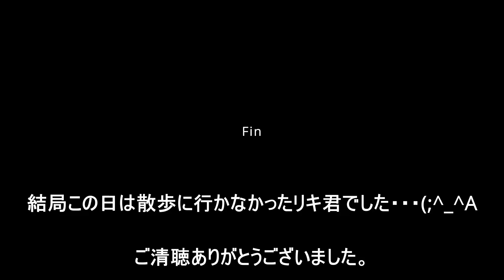パパにウソつかれてスネる犬 散歩に行かない犬への対処法は！？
Welcome to my Newfoundland Dogs and French Bulldog channel!

最近リキはまた「散歩イヤイヤ病」が再発してきました(;^_^A
暑くなってきたせいでしょうか・・・？
あの手この手を使ってなんとか散歩に連れ出そうと必死のパパがついに「奥の手」を使ってみたら・・・
リキとパパの奮闘をご覧ください。

ニューファンドランドという犬種の超大型犬３頭と暮らしています

リキ　ニューファンドランド犬　７歳
カイ　ニューファンドランド犬　４歳
ビアンカ　ニューファンドランド　ランドシーア　７歳（訳あって現在我が家に居候中）

そして２０２０年年末からご近所の仲良しのフレンチブルドッグ「Cocoa」も参戦！
超大型犬ニューファンドランドとフレンチブルドッグのココアの日々を記録としてブログも更新中。

みんなそれぞれに個性的で性格が違いますが、愛嬌があってとっても可愛いです！
大型犬の多頭飼いがどんな生活なのか…
大型犬との生活の一部を動画としてアップしています！
超大型犬の多頭飼いライフをどうぞご覧ください。

I live with 3 big dogs.

RIKI  Newfoundlanddog ♂
KAI　Newfoundlanddog　♂
BIANCA　Newfoundlanddog　Landseer　♀（She is rescued dog）

COCOA is French bulldog who live in the neighborhood is also shows in the video.
If you like my video, Please register for the my channel. Thanks:)

リキのパピーの頃の動画です♪

私のおすすめ大型犬動画♪